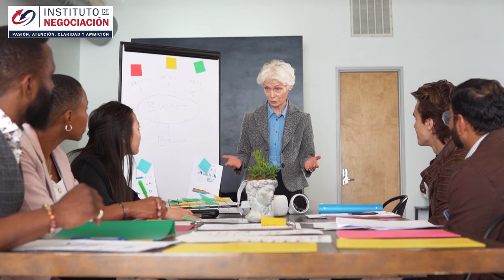Impida El Conflicto En Su Vida - 9 Técnicas Para SOLUCIONAR Y MANEJAR Conflictos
👉🏻 El destacado experto internacional en negociación, Pablo M. Linzoain, muestra Impida El Conflicto En Su Vida - 9 Técnicas Para SOLUCIONAR Y MANEJAR Conflictos